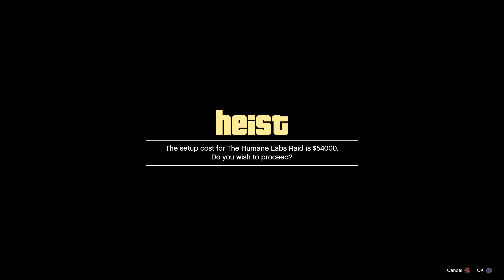GTA 5 ONLINE HEISTS Ep.9▐ The Humane Labs Raid [1] - Key Codes (GTA V Online)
This is our FIRST look at Heists in Grand Theft Auto 5 Online! The second heist is 4-player and is called "The Humane Labs Raid". So to get things started we need to simply buy some codes.